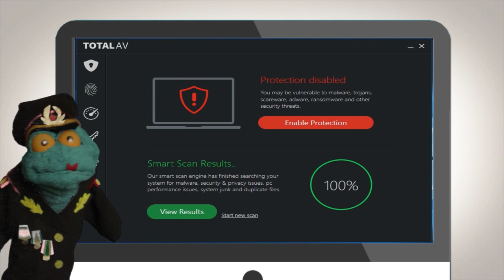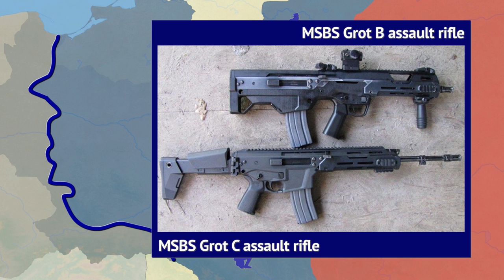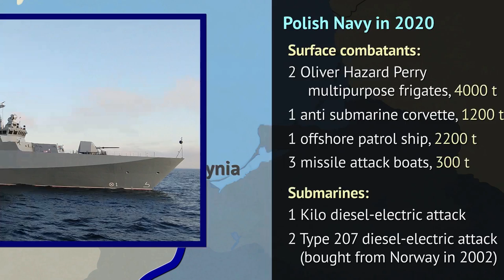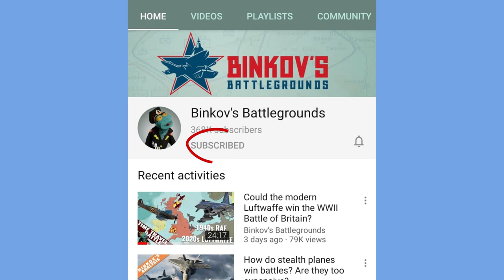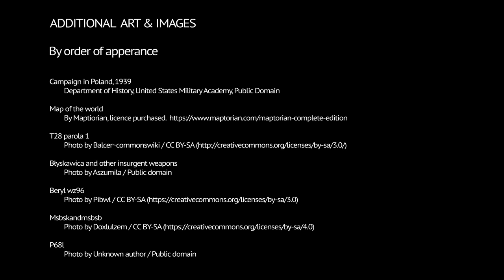Could the modern Polish military protect the 1939 Poland? (part 2 of the series)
Ever wondered what would it take for 1939 Poland to have a chance against the invaders? This video is the second and concluding part of our series, asking what would the war look like if modern day Polish military traveled through time to 1939, replaced the old Polish military, and fought the Germans and the Soviets. focused on the Germans. This second part focuses on the Soviet invasion and gives one final answer as to how would the Poles fare against both invaders.

Image elements used in the thumbnail:

KTO Rosomak in Afghanistan (modified work)

By ISAF Headquarters Public Affairs Office from Kabul, Afghanistan / Public domain

BT tank in the Breakthrough of the Siege of Leningrad Museum 2 (modified work)

By WolfDW / Public domain

T-35-Kub in a Museum (modified work)

173rd Airborne Brigade paratroopers demonstrate anti-tank capabilities (modified work)
By Lauren Harrah, US DoD / Public domain